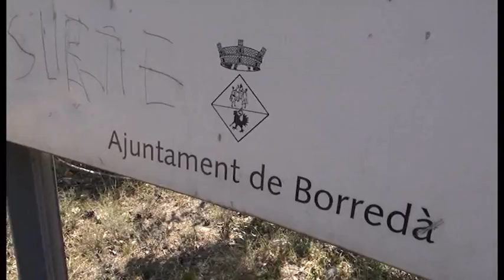BN 21 07 15 BORREDÀ NETEJARÀ EL SEU TRAM DE LA RIERA DE MERLÈS